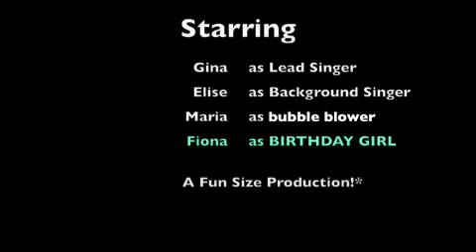Happy Birthday Fi!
this is pretty old, fionas birthday song(: